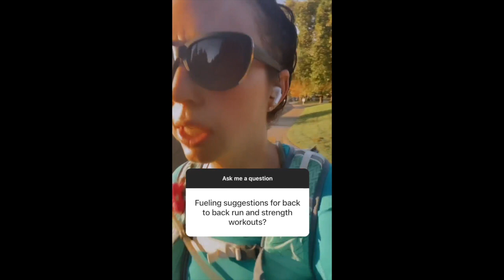Training for the Dopey Challenge - Week 14 and 15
Hi everyone! You can also work with me one on one over zoom!